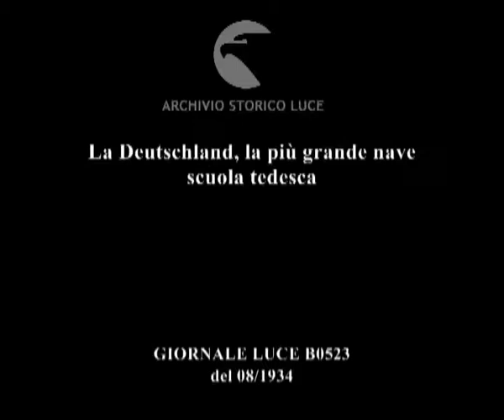La Deutschland, la più grande nave scuola tedesca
Descrizione sequenze:La nave veliera in mare con vele ammainate ; il comandante chiama a raccolta i marinai che scendono dal ponte ; i marinai eseguono le esercitazioni: salgono sugli alberi della nave, manovrano le cime, stanno al timone dove il comandante dà loro indicazioni ; il veliero in mare a vele spiegate ;